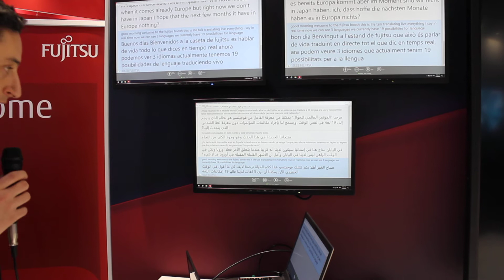Fujitsu Live Talk live translation demonstration at MWC 2018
LiveTalk is software that recognises what a speaker is saying-in situations such as a corporate meeting or a lesson in school-and instantly displays the spoken words as text on multiple devices, enabling real-time communication for everyone, including those with hearing impairments. Pretty slick.